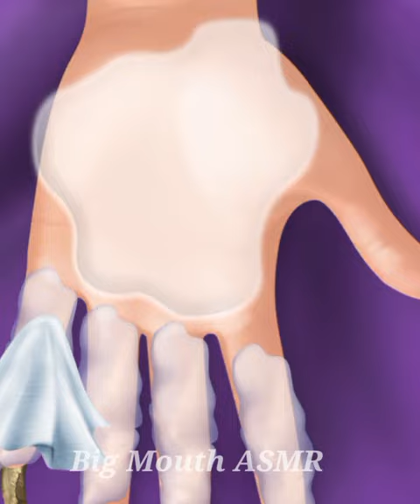ASMR Leech Removal from girl's face and Maggots Removal From diabetic hand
I'm so happy and over whelming that you my friends all over the world enjoy and watch my videos. I edit videos day and night for all of you I upload everyday.thankyou so much for the support.

Love, BigMouthASMR